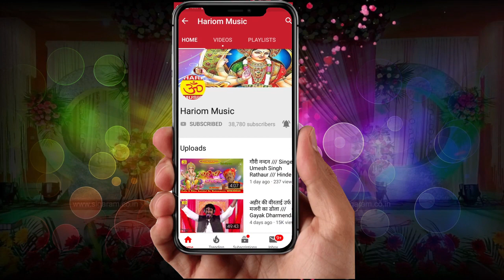केहू रोक लेई का !!! Gayak Sugriv Muarya !!! Bhojpuri Song Supar Hit 2019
Album : केहू रोक लेई का
Song :- केहू रोक लेई का
Gayak  :-Sugriv Muarya
Kavi    :-  Dayaram yadav